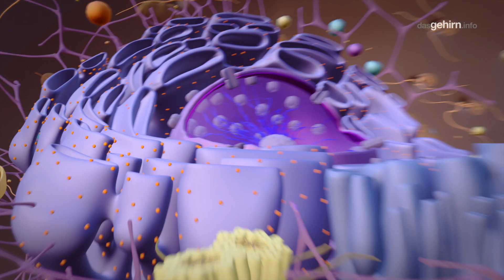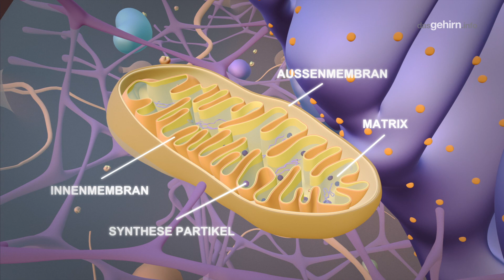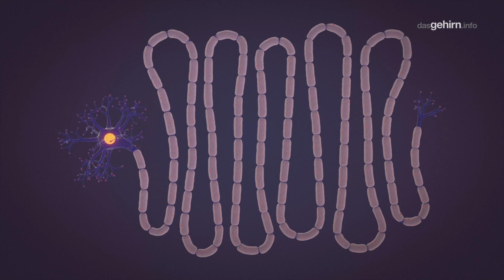Metabolismus der Zelle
Wir wissen viel über die Kommunikation der Nervenzellen, aber die Karte ihrer individuellen Energieversorgung hat noch einige weiße Flecken: Neurone brauchen enorm viel Energie, die bei Demenz oder Schlaganfall ausfällt. Hier daher ein Blick auf das kleine Molekül ATP – von dem wir täglich so viel verbrennen, wie wir wiegen.

Autor: Arvid Leyh
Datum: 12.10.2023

2.) Keine kommerzielle Nutzung -- Dieser Inhalt darf nicht für kommerzielle Zwecke verwendet werden.